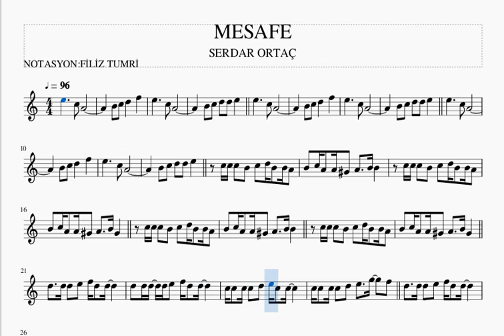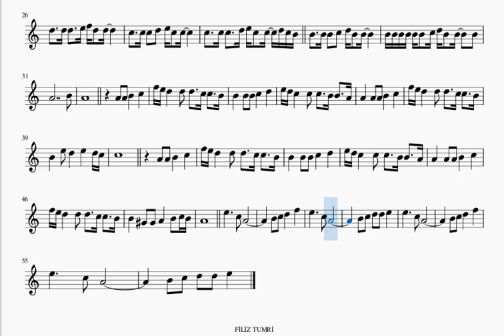MESAFE -SERDAR ORTAÇ- KEMAN NOTALARI